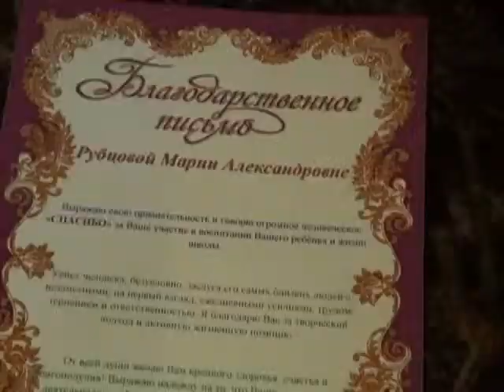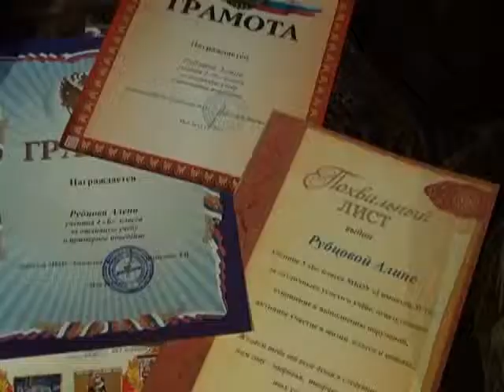В Ленинске-Кузнецком приемных семей стало больше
Все  больше  ленинск-кузнечан  усыновляют  детей  оставшихся  без  попечения  родителей.  В  этом  году  196 детей-сирот были переданы в семьи. Таких результатов специалисты отдела опеки Управления образования не видели давно. Если в прошлом году усыновили одного ребенка, то в этом -- уже  10 детей обрели маму  и  папу.